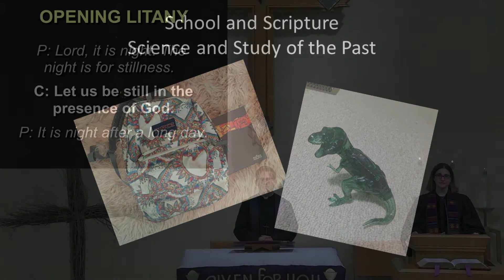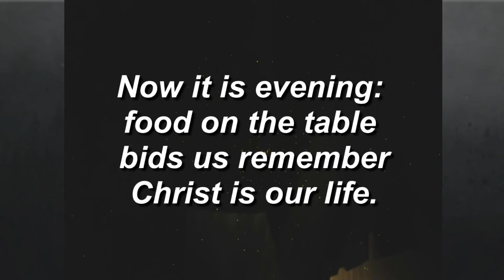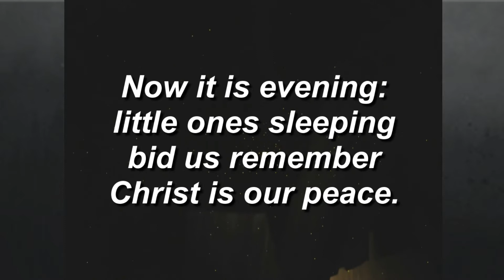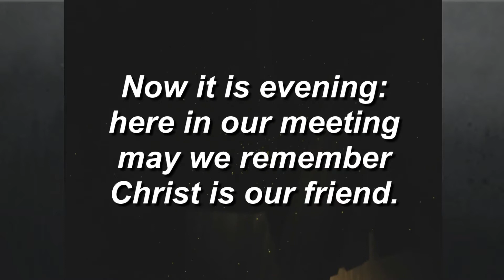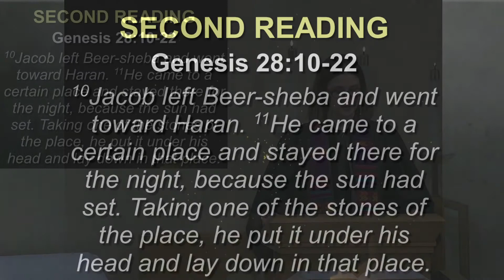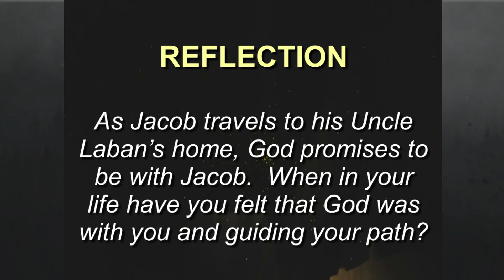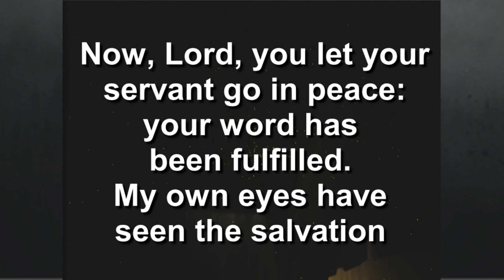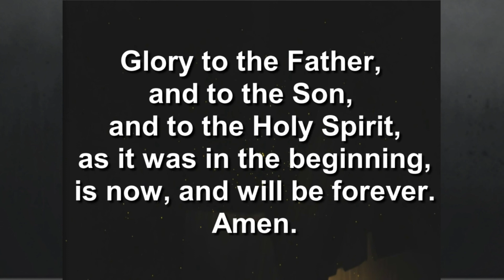Learning to Walk in the Dark - Jacob - Evening Prayer for March 3, 2021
In her book, Learning to Walk in the Dark, Barbara Brown Taylor writes: “I have learned things in the dark that I could never have learned in the light, things that have saved my life over and over again, so that there is really only one logical conclusion. I need darkness as much as I need light.”

Looking back on a year that many would call one of the "darkest" in recent memory, our Evening Prayer services in Lent will explore stories in Scripture in which God worked in the dark to bring forth blessing, grace and new life.

Those stories include:
Abram in Genesis 15
Jacob in Genesis 28
Moses in Exodus 20
Nicodemus in John 3
Paul and Silas in Acts 16

We hope you will join us in spending the 40 days of Lent walking in the dark—acknowledging God’s presence in the darkness, and opening ourselves to what God would have us learn.

Worship is displayed and streamed under our OneLicense.net account: A-708723  and CCLI License # 2829245.